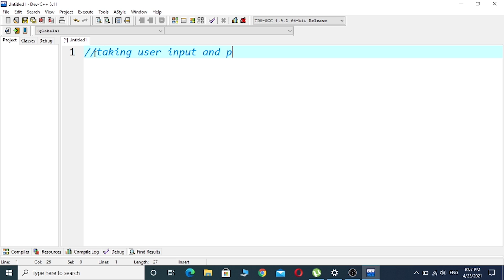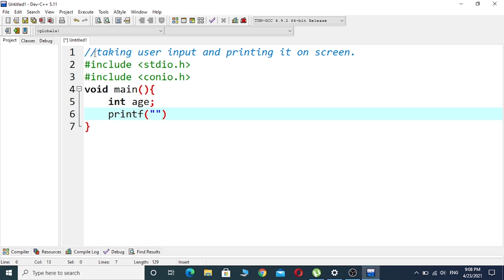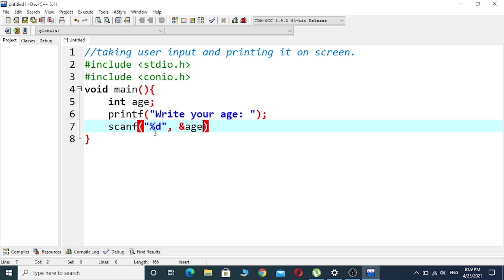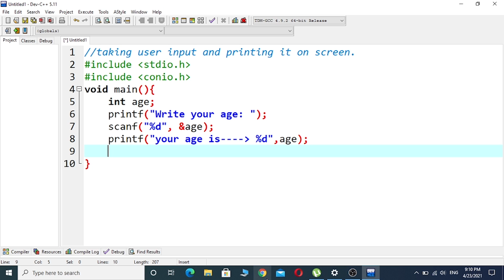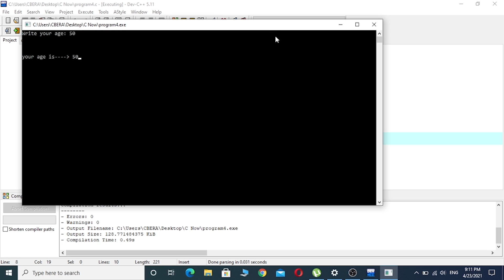How to take user input in C program and print it on screen | scanf function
Taking user input in C program
How to print the user input taken.
scanf function
c program in bengali.